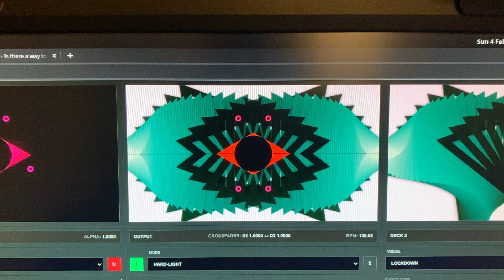Hydra - IMG 8719 - 4th Feb 2024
Created using Hydra - a free/libre open source canvas-based web VJ mixer.